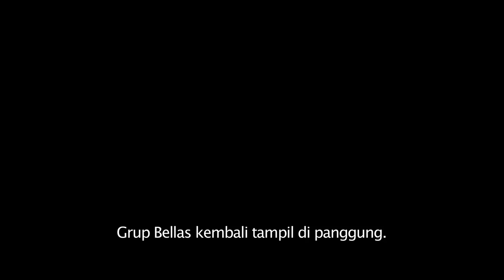Pitch Perfect 3 Teaser Trailer (Universal Pictures) HD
In cinemas December 2017

Genre:                Comedy
Cast:                   Anna Kendrick, Rebel Wilson, Hailee Steinfeld,
                           Brittany Snow, Anna Camp, Alexis Knapp,
                           Hana Mae Lee, Ester Dean, Chrissie Fit, Kelley Jakle, Shelley Regner, with         John Michael Higgins and Elizabeth Banks
Directed by:        Trish Sie
Produced by:      Paul Brooks, Max Handelman, Elizabeth Banks
Executive Producer: David Nicksay

Anna Kendrick and Rebel Wilson headline the returning cast of Pitch Perfect 3, the follow-up to 2015’s blockbuster hit that took the honor of highest-grossing live-action movie-musical opening of all time.  The eagerly awaited next chapter is led by series producers Paul Brooks of Gold Circle Entertainment and Max Handelman & Elizabeth Banks of Brownstone Productions.  The film will be directed by Trish Sie (Step Up All In).